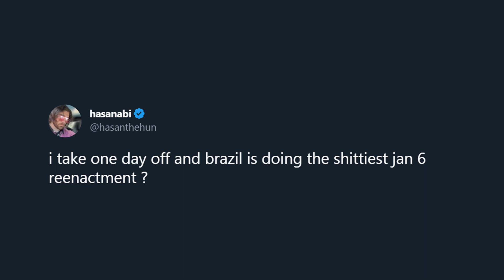HasanAbi January 8, 2023 – NO STREAM TODAY (Valkyrae birthday)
"socialism is when you have friends"
not streamed on 8/01/2023

ㅤ
ㅤ